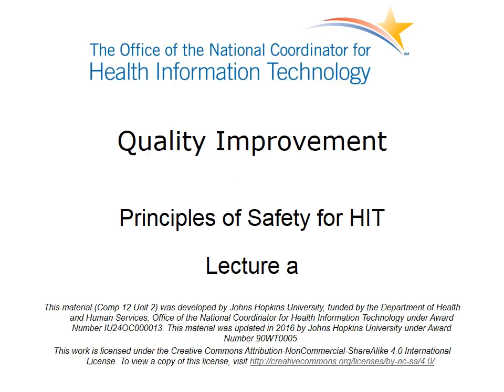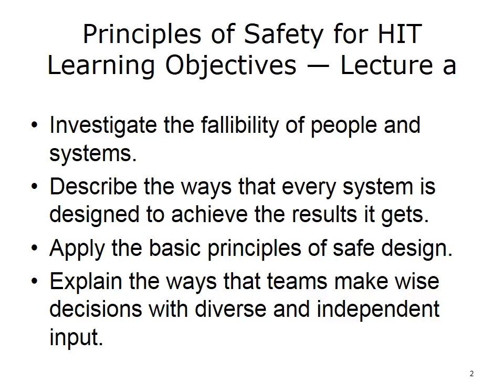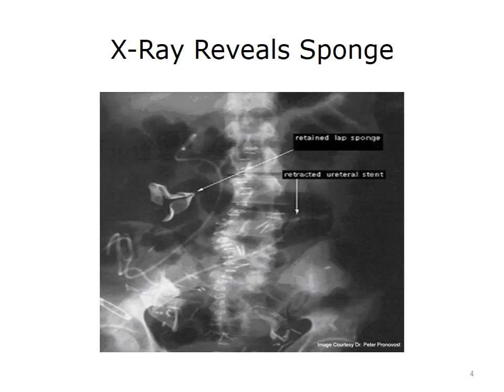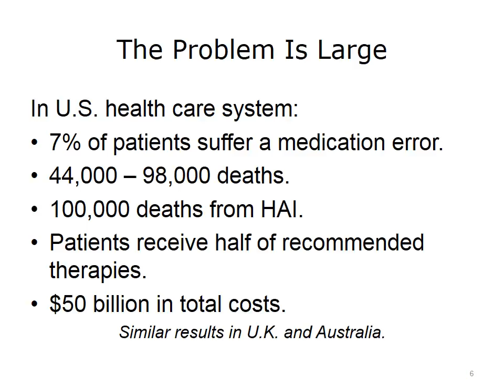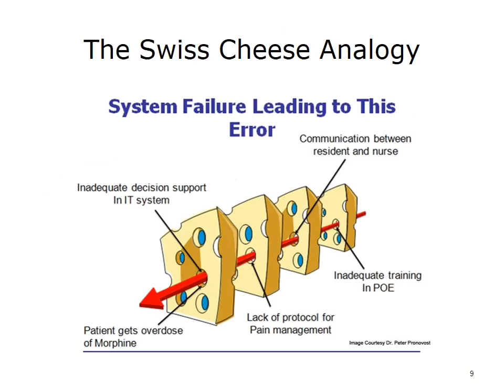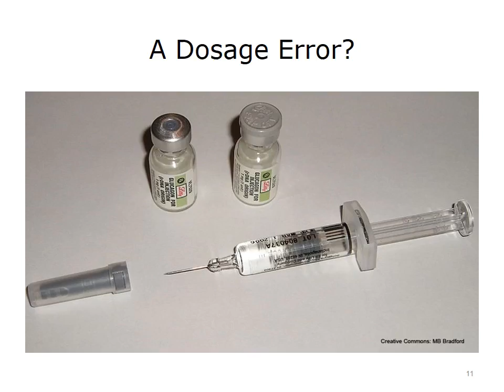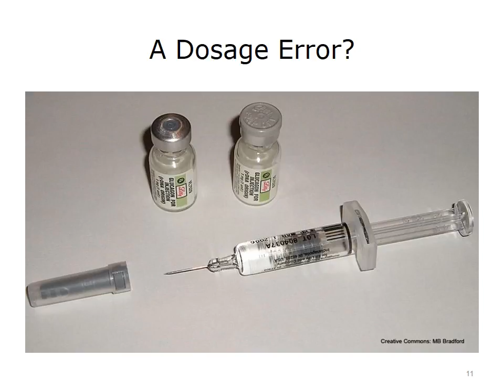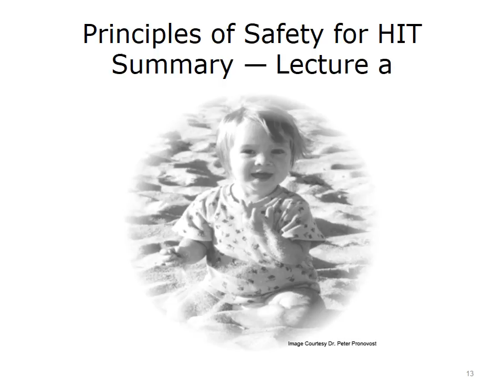comp12 unit2a lecture video